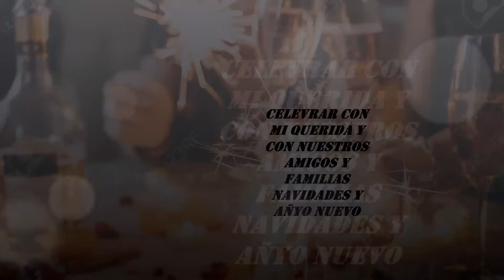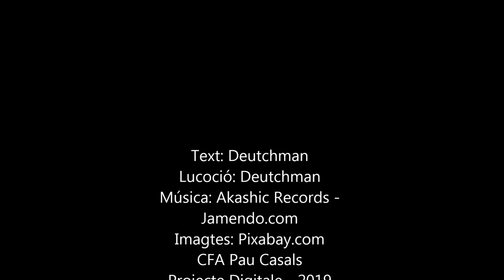ND 19 ME13 Viene Navidad per Deutchman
Relat digital creat per Deutchman de CFA Pau Casal (CP Mas d'Enric) com a participació en la iniciativa "Per Nadal, un conte i una postal". Projecte DigiTale.